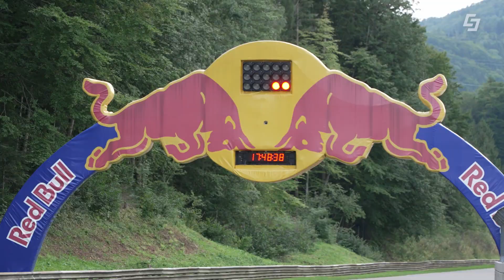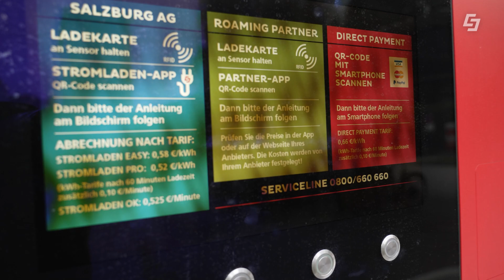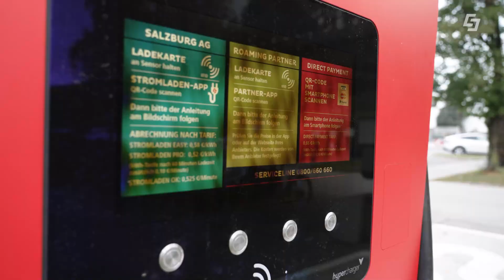🏁Das ultimative Rennen - Ford F150 Vs. Model Y!🛻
F150 Lightning vs. Model Y - Wer gewinnt das Rennen?
In dieser Ausgabe von E-Mobilität am Punkt des Green Tech Unternehmens Salzburg AG widmen sich unsere E-Profis Harry Lixl und Geri Auerbach diesen ultimativen Fragen.
Der F150 Lightning duelliert in dieser Sendung mit einem Dodge Ram, einem Tesla Model Y und dem Safety-Car BMW M3 des Salzburgrings. Wird sich der F150 durchsetzen?
Die Antwort ist ja. Der F150 gewinnt die Rennen gegen den Dodge Ram und den Tesla, jedoch gegen das Safety-Car kann er sich nicht durchsetzen.

00:00 Begrüßung
00:54 Autos
01:31 F150 vs. Dodge Ram 1
02:47 F150 vs. Dodge Ram 2
04:53 Tipp Abrechnung
05:46 F150 vs. Tesla Model Y
07:04 F150 vs. Safety-Car
07:47 Abschluss